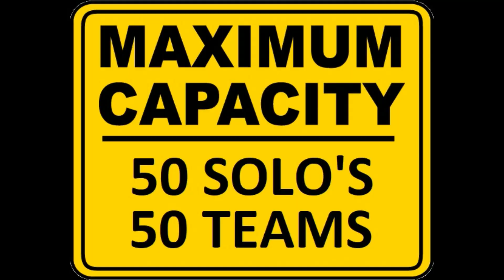BIKEFEST HEST: "races are coming your way"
The first edition of Bike Fest Hest in 2018 was a tremendous success, so a sequel was no more than logic… You all know what to do on Saturday 27th of April. The 3 hour endurance race for teams (2-3 riders) and solos will be held from 14h till 17h. Our parcours will again be quite demanding, so don’t forget to start your training! But, watch out: last year (1st edition) all tickets sold out and we had to disappoint some people. Don't be late if you want to compete with your opponents! Registrations for teams and soloriders will open only on February 16, at 10 a.m. Be part of the legend!